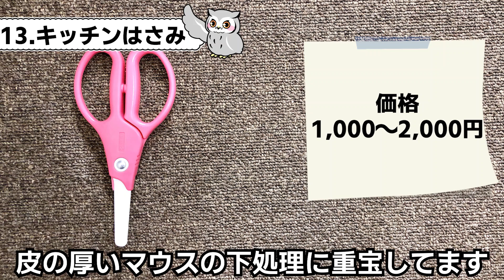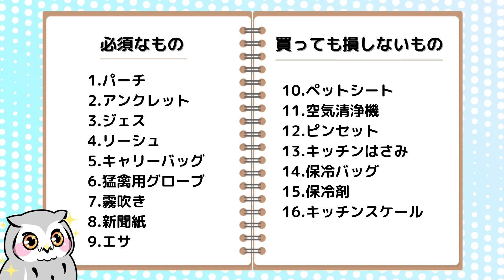フクロウを飼うときに準備すべき飼育用品【たったこれだけ】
フクロウの飼育用品は意外と少なめ。
飼い方にもよりますが消耗品もほとんどありません。

飼育用品をブログでも詳しく解説しています🦉

【Amazonで買えるもの】

■無地新聞紙

■ペットシート

■ミンクオイル

■空気清浄機

【LINEスタンプ配信中：フクロウのくるる】

【Amazonフクロウページ】

Amazonアソシエイトに参加中です。
購入金額の一部が収益となります。
購入者側の負担は一切なく、
通常の金額で購入できます。